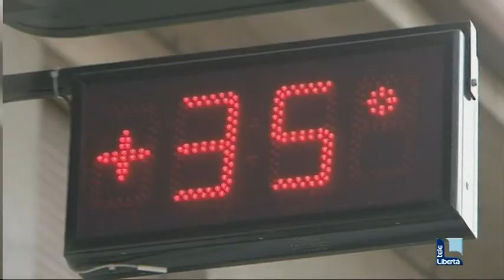Meteo, ondata di caldo in arrivo: da mercoledì temperature africane